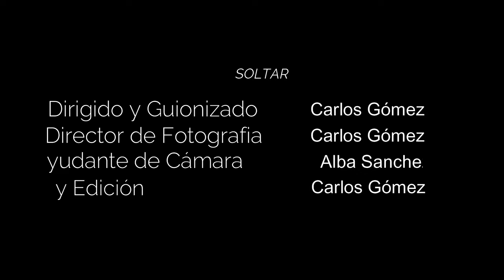SOLTAR - CORTOMETRAJE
SOLTAR, Corto dirigido por Carlos Gómez con la actuación de Alejandra Higueruela y colaboración de Alba Sánchez.